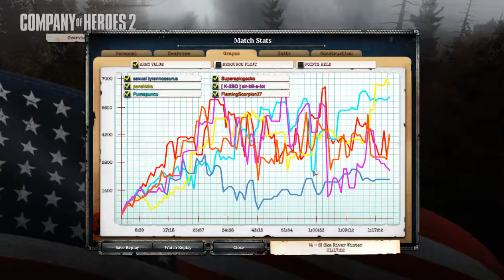CoH2 Heigenieg Episode 42 Part 2: How could we lose this?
Goddammit. That was close.